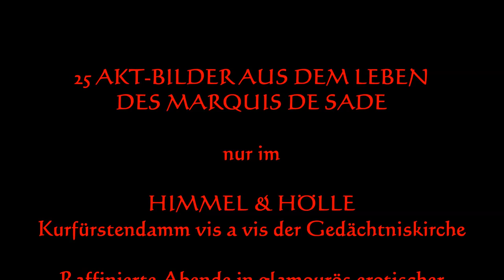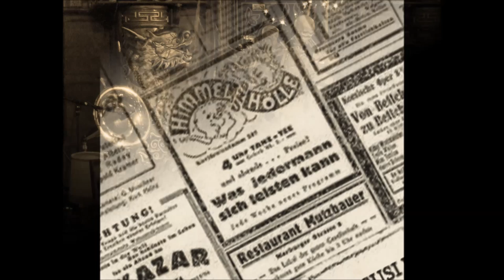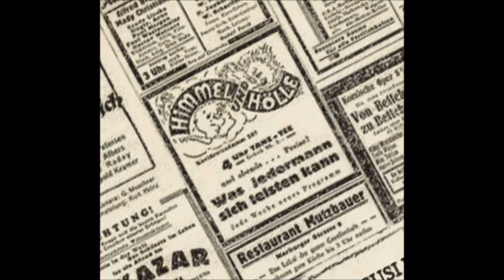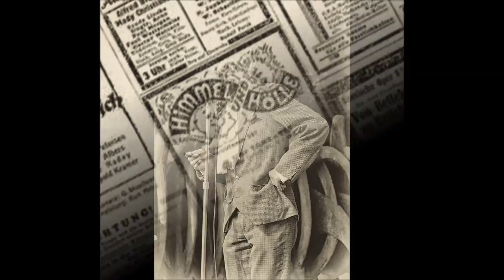The Heaven And Hell Orchestra - Vintage 1920s Metal Cover - Heaven and Hell by Black Sabbath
MEPHISTOPOLIS: Die Songs von Black Sabbath, Motörhead, AC/DC, Judas Priest, DIO, Van Halen, W.A.S.P., Iron Maiden und Co als Faust`schen Foxtrott, teuflischen Tango und pferdefüßige Polka - Heavy Metal, wie man ihn noch nie gehört hat - The incredible Songbook of Charles T. Goodhill

The Heaven And Hell Orchestra spielt HEAVEN AND HELL (Buttler / Dio / Iommi / Ward):

Gesang: Daniel Malheur
Klavier & Arrangements: Dirk Bewig (Doors of Perception)
Geige: Agata Gromek
Kontrabass: Kaspar Loyal (Kwiver)
Schlagzeug: Stoppel Eggert (Selig / James Last / Lucifer`s Friend)